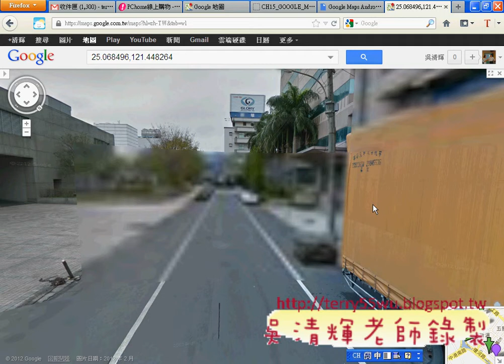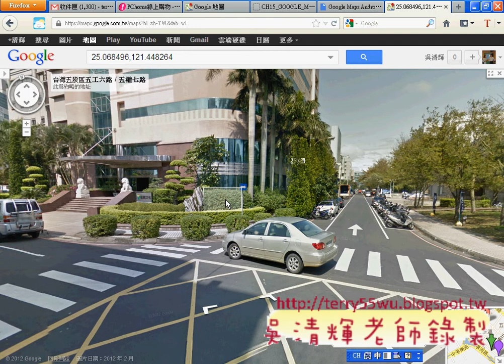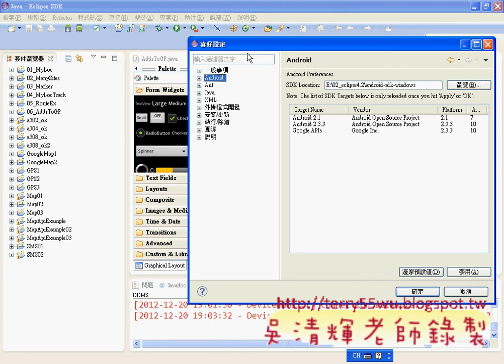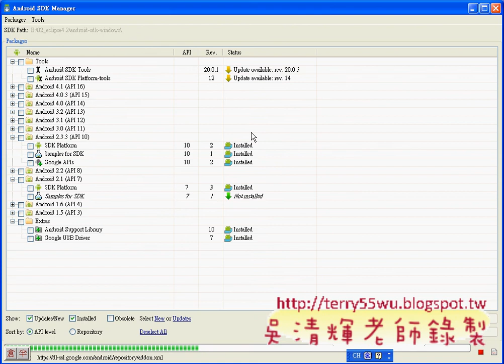01_申請Google地圖的API金鑰(Android進階教學 吳老師